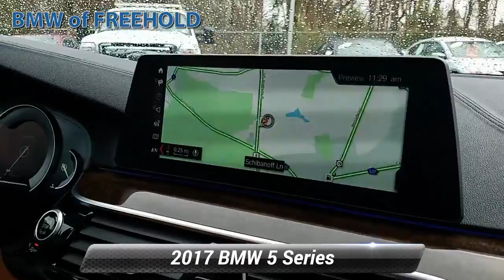Used 2017 BMW 5 Series 530i xDrive, Freehold, NJ BFR5350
CARFAX 1-Owner, Clean, LOW MILES - 30,389! PRICED TO MOVE $3,700 below Kelley Blue Book!, EPA 33 MPG Hwy/23 MPG City! Nav System, Moonroof, Heated Seats, All Wheel Drive, iPod/MP3 Input, Smart Device Integration, Dual Zone A/C SEE MORE!KEY FEATURES INCLUDENavigation, Turbocharged, iPod/MP3 Input, CD Player, Dual Zone A/C, Smart Device Integration MP3 Player, Sunroof, All Wheel Drive, Onboard Communications System, Child Safety Locks.OPTION PACKAGESM SPORT PACKAGE Aluminum Rhombicle Interior Trim, Shadowline Exterior Trim, Wheels: 19" x 8" M Double-Spoke (Style 664M), Tires: P245/40R19 AS Run-Flat, M Steering Wheel, M Sport Pkg, SensaTec Dashboard, M Sport Suspension, Aerodynamic Kit, PREMIUM PACKAGE Comfort Access Keyless Entry, WiFi Hotspot, SiriusXM Satellite Radio, Wireless Charging, DRIVING ASSISTANCE PACKAGE Active Park Distance Control, Head-Up Display, Rear View Camera, Parking Assistant, DRIVING ASSISTANCE PLUS PACKAGE Surround View w/3D View, Active Driving Assistant, blind spot detection, daytime pedestrian protection, frontal collision warning w/city collision mitigation, lane departure warning, speed limit info and cross-traffic alert rear, Parking Assistant Plus, COLD WEATHER PACKAGE Front & Rear Heated Seats, Heated Steering Wheel.BUY FROM AN AWARD WINNING DEALERWe go above and beyond to earn your business each time you visit. In short, you're going to enjoy your experience here. From knowledgeable sales people to factory-trained technicians, our team works together to ensure you get the solution that fits your needs and your lifestyle. BMW of Freehold is conveniently located on Highway 9 in Freehold, New Jersey. We welcome you to visit our dealership.Pricing analysis performed on 2/10/2020. Horsepower calculations based on trim engine configuration. Fuel economy calculations based on original manufacturer data for trim engine configuration. Please confirm the accuracy of the included equipment by calling us prior to purchase.Some of our used vehicles may be subject to unrepaired safety recalls. Check for a vehicle's unrepaired recalls by VIN at http//vinrcl.safercar.gov/vin/ONE OWNER, ALL WHEEL DRIVE, LEATHER, NAVIGATION, BLUETOOTH, MOONROOF, MP3 Player, KEYLESS ENTRY, 33 MPG Highway, SAT RADIO, WIRELESS CHARGING, PREMIUM PACKAGE, COLD WEATHER PACKAGE, TURBOCHARGED, ALLOY WHEELS.Some of our used vehicles may be subject to unrepaired safety recalls. Check for a vehicle's unrepaired recalls by VIN

[RLVID:5095:9ee537267e26f0b2:b0583d2c0812836b:1]